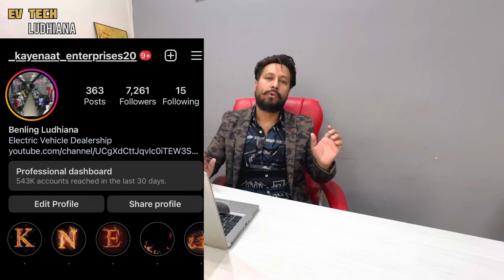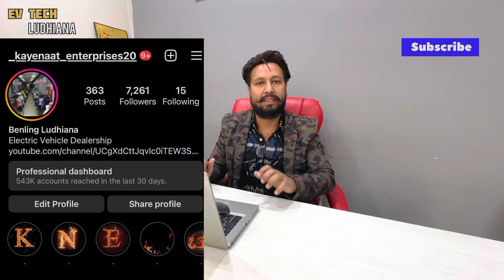How to increase mileage of Electric scooter /vehicle || बैटरी वाले स्कूटर की माइलेज कैसे बढ़ायें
Mileage increase tips
Tricks
Electric scooter average
Electric scooter mileage
How to save battery
How to save battery of Electric scooter
इलेक्ट्रिक स्कूटर की बैटरी कैसे सेव करें
Mileage badhane ke tricks